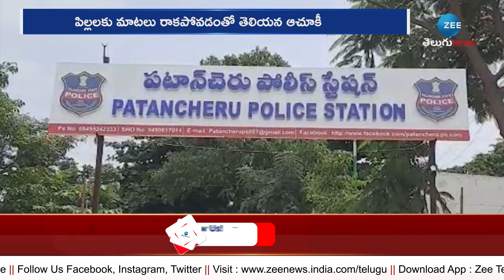2 Missing Children In Patancheru Bus Stand | పటాన్ చెరు బస్టాండ్‌లో అనాథ శిశువులు | ZEE Telugu News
పటాన్ చెరు బస్టాండ్‌లో అనాథ శిశువులు | 2 Missing Children In Patancheru Bus Stand | ZEE Telugu News